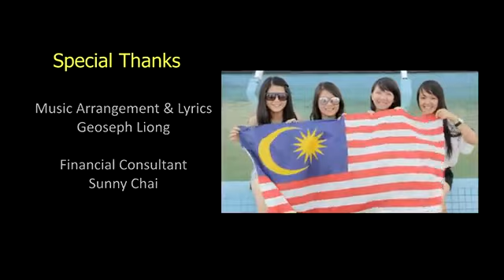ORANG SABAH STYLE (OPPA GANGNAM STYLE PARODY)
All Gangnam Style Videos